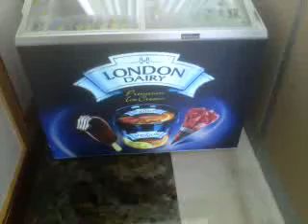EL Panel Freezer London Dairy